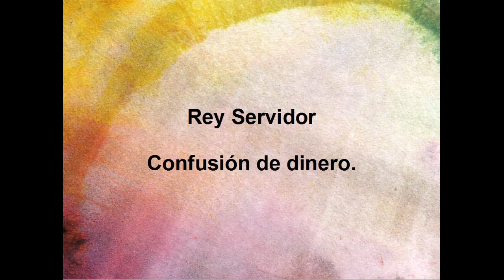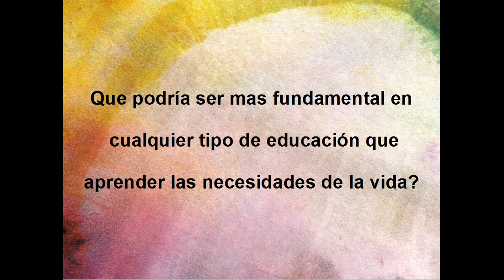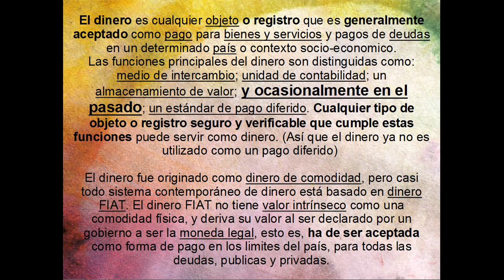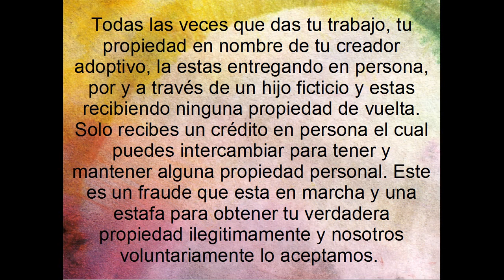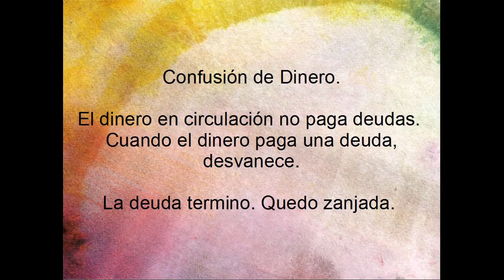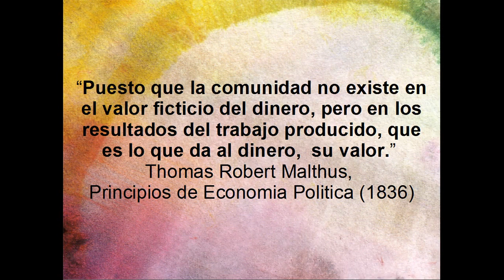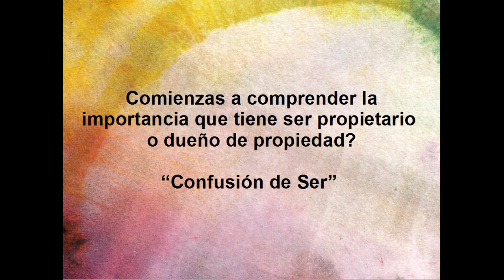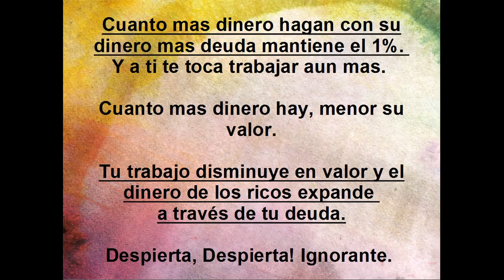PROGRAMA DE CONFUSIÓN 8/9 - Confusión de Dinero